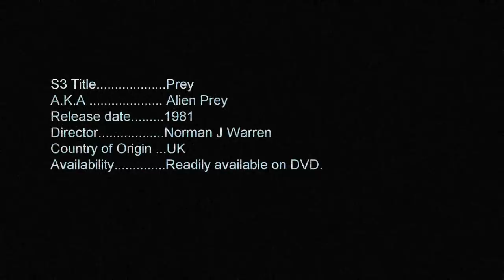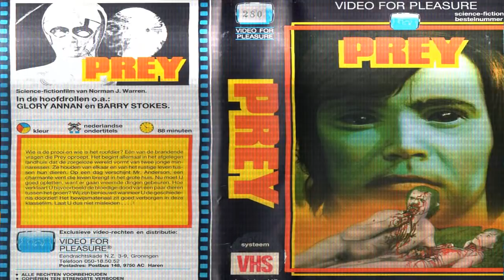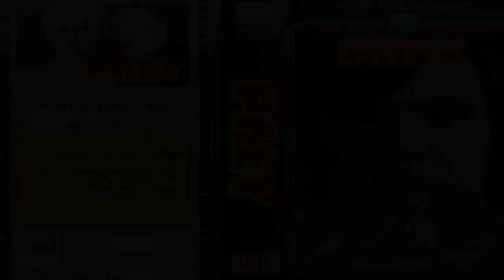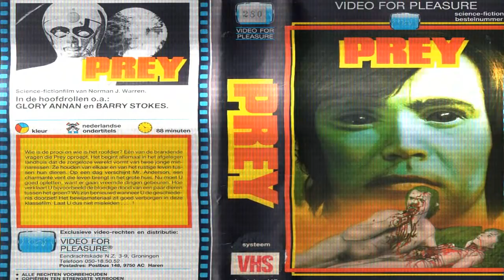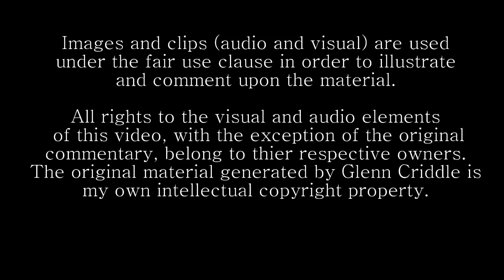S3: Prey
Norman J Warren with another of his Section 3 entries finds more alien shenanigans.  Acting as an advance observer our ET assumes the identity of a human and begins his observations with a couple of women in a nearby house. His alien nature soon comes to the fore though and one wanders what horrors await should he decide the planet is worth invading.